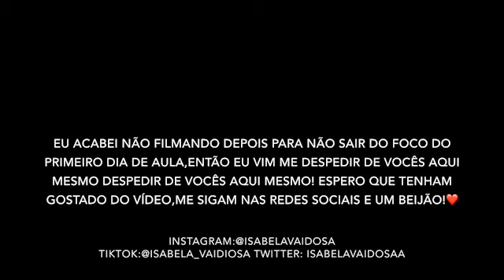Rotina primeiro dia de aula!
Rotina do primeiro dia de aula depois das férias! Vocês me pediram muito esse vídeo e aí está!